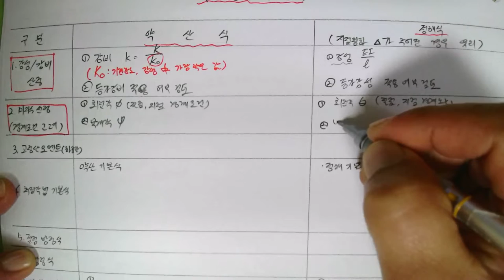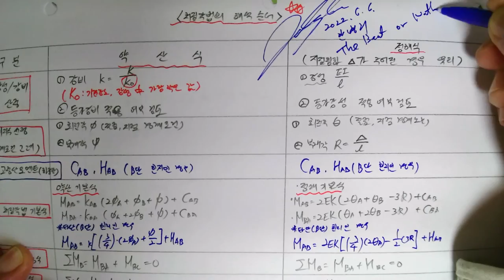[75_구조역학(07장_부정정구조물의해석(02_강성도법_01_처짐각법_03_횡방향이동이있는경우부정정라멘해석)2022.6.6.촬영]_#2022년건축구조기술사_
[75_구조역학(07장_부정정구조물의해석(02_강성도법_01_처짐각법_03_횡방향이동이있는경우부정정라멘해석)2022.6.6.촬영]_#2022년건축구조기술사_ @楷供_안병희합격특강_#2022년 건축시공기술사_ @楷供_안병희합격특강_ @楷供_안병희합격특강_ @楷供_안병희합격특강@楷供_안병희 with 韜光養晦2022 _楷供_善生과 함께하는 중등임용고시 합격하기_충분히 할 수 있습니다.